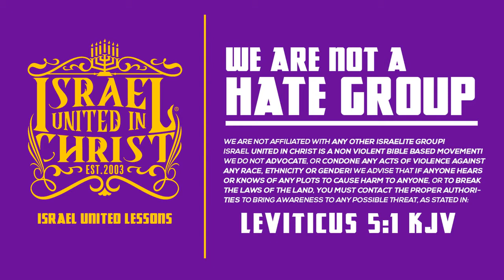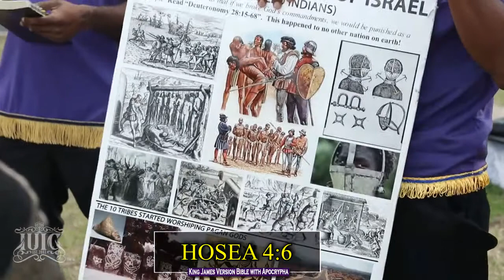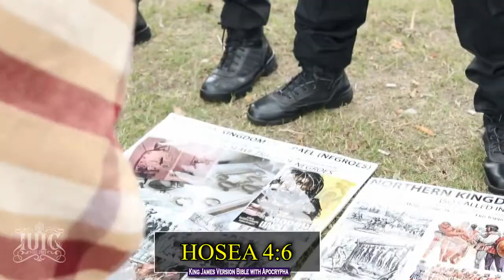IUIC | The Real Illegal Aliens